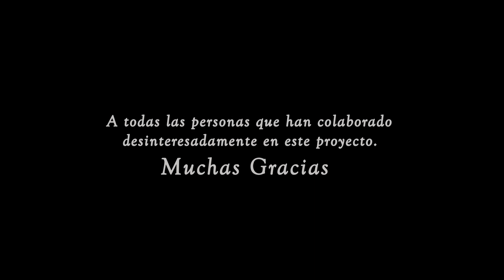BELÉN VIVIENTE DE ALGAR 2020